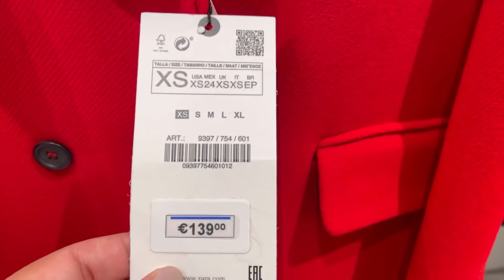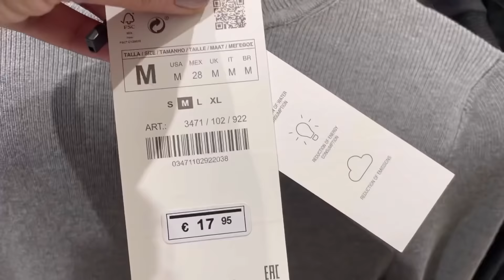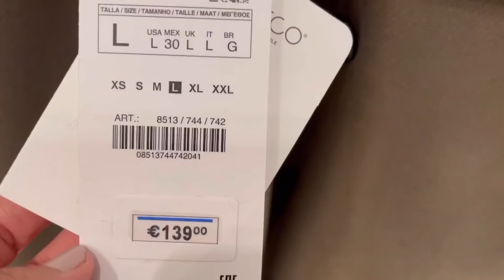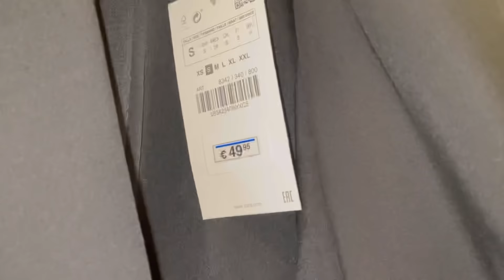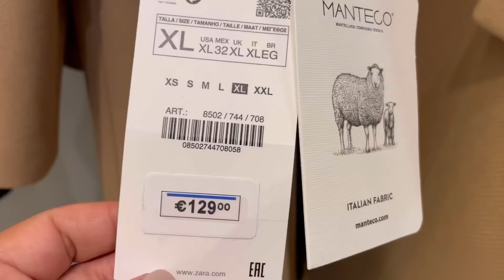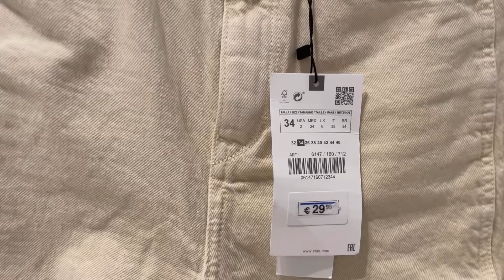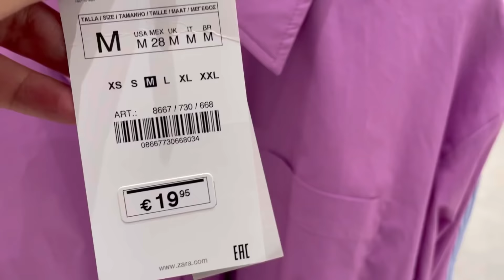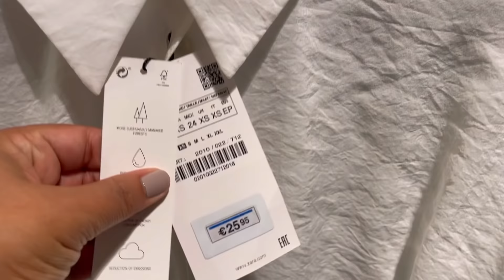ZARA WOMEN’S NEW COLLECTION / NOVEMBER 2021